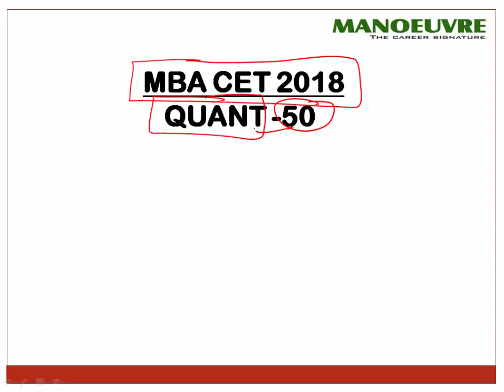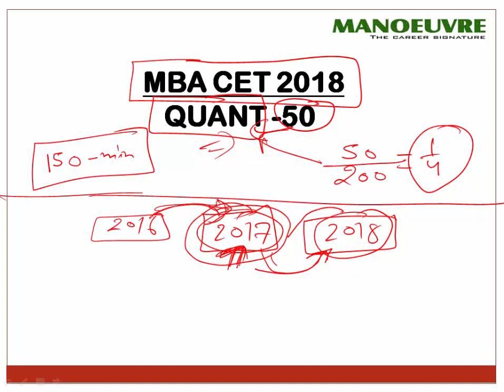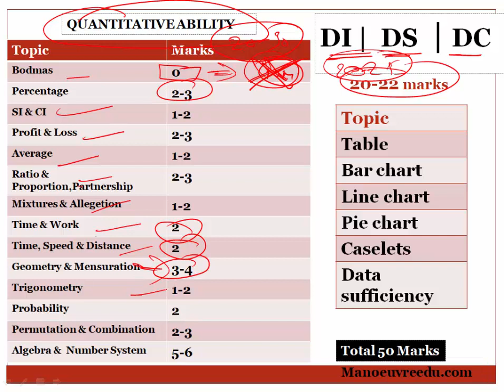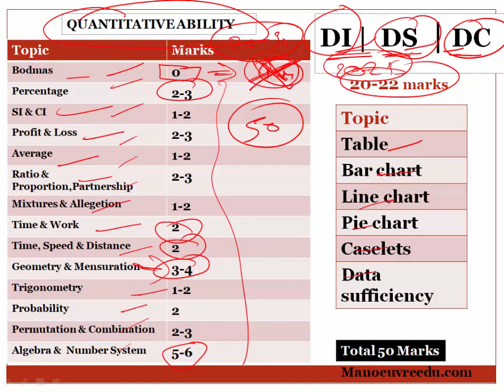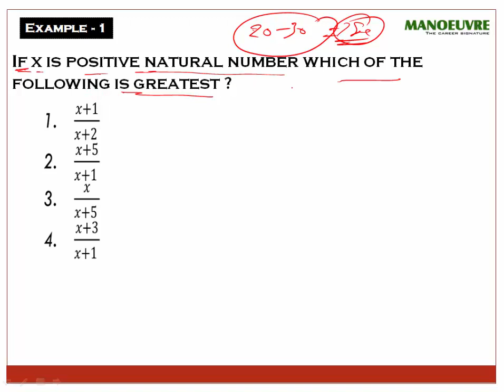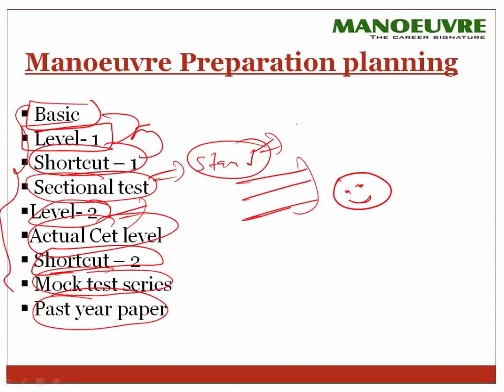MBA CET 2018 (QUANT SECTION) - WHY STUDENTS END UP WITH BAD SCORE IN CET BY MANOEUVRE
THIS VIDEO IS VERY HANDY FOR THE STUDENTS WHO ARE PREPARING FOR MBA-CET 2018  AND TARGETING TOP COLLEGE FOR THEIR MBA.